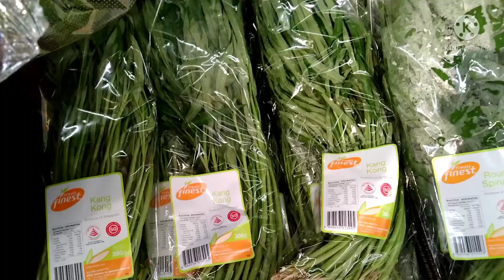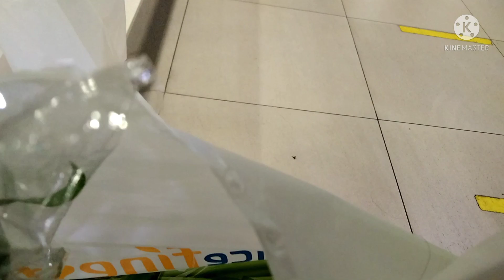kunin natin ang padala ng ating first sponsor from YouTube Ms kitchen de lovely sa westurn union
June 14,2021
morning sa ating lahat our mission today are were gobto westurn union para kunin natin ang padala ng ating first sponsor from  YouTube na si kitchen de lovely from USA kakasbat ang saya ko kasi this is my first sponsor ang saya sa pakiramdam na ganun pala ang magkaroon ng sponsor na napapansin nia ang iyong ginagawa sa YouTube kaya feeling ko talaga sobrang bless that day kaya Tara guys samahan nio ako sa westurn union punta tayo sa tia payoh para Kunin ang padala ng ating first sponsor from YouTube

thank you so much Ms:kitchen de lovely sa LAHAt ng effort mo sa pagpapadala para lang may makain akong Masarap Godbless you always with your family

sa gusto pong mag sponsor kakabsat welcome si bating poor mukbangers

fb name : saddie robero duruin